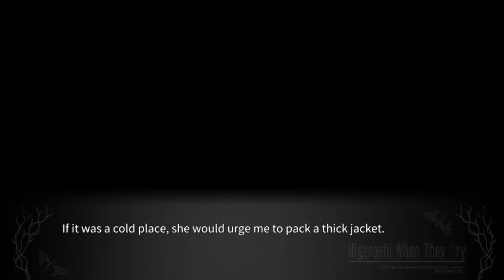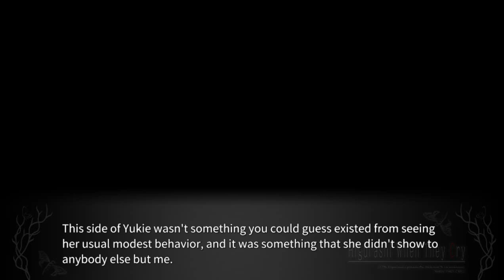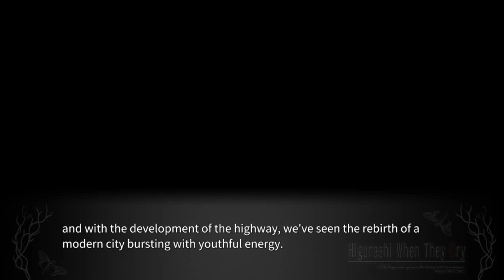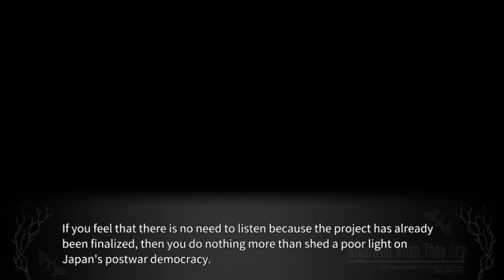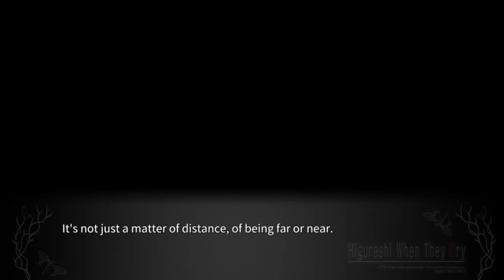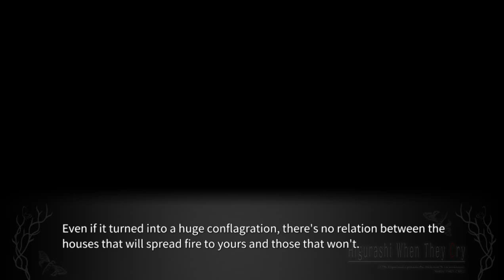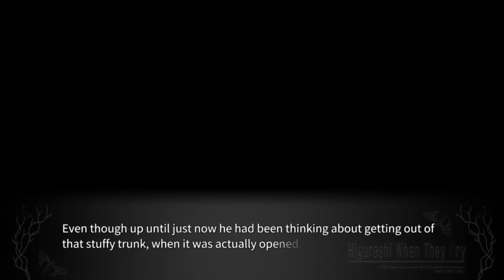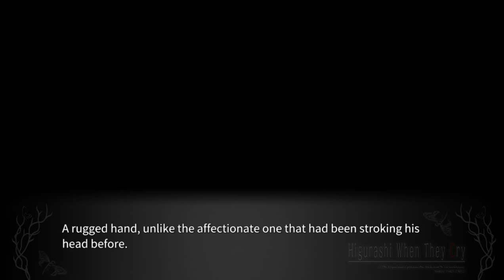HIMATSUBUSHI PT3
Full Higurashi chapter 04 Himatsubushi English gameplay.

lambdadelto_34